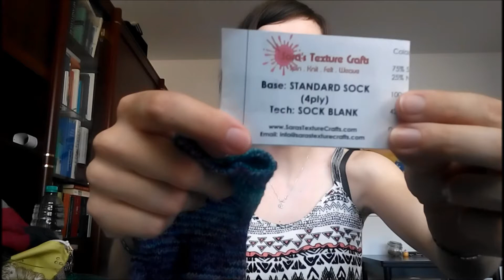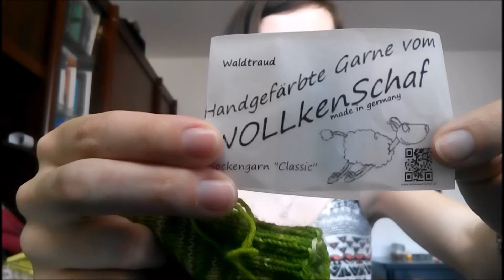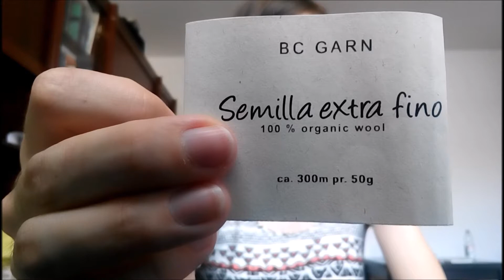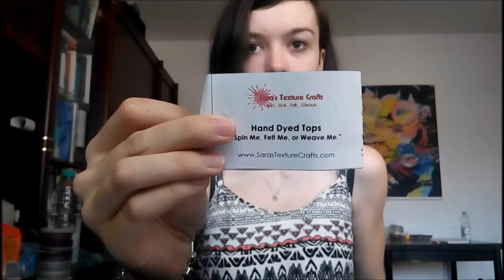Episode 40 - I have a HO!